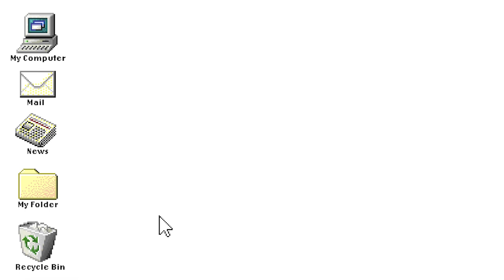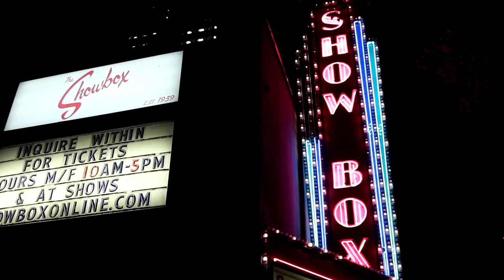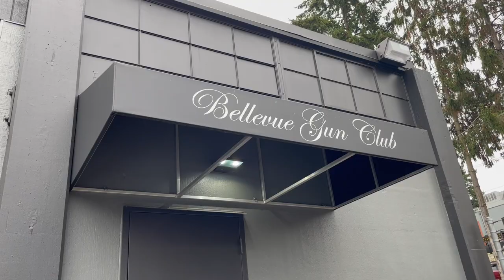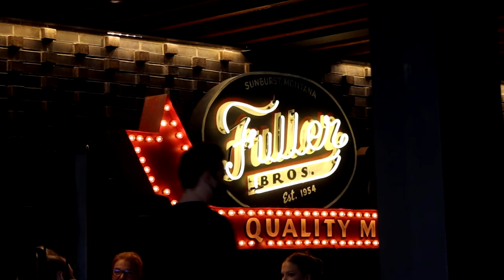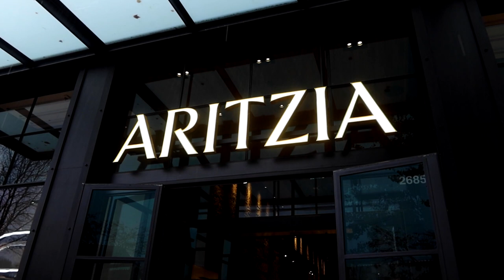seattle VLOG | pink sweat$ concert, ben paris, espresso martinis, aritzia shopping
hi everyone, happy finals week! I finished my last final yesterday so I was FINALLY able to edit and upload this vlog from november! hope you enjoy :)

— PLACES MENTIONED
thursday: Ono Poke, Ben Paris, The ShowBox
saturday: Bellevue Gun Club
sunday: JOEY Kitchen, University Village Aritzia

— ABOUT ME
age: 22 (when posted)
school: University of Washington
major: Industrial Engineering

— MUSIC
Walk Through the Park
Cocktail Hour
Old Bossa